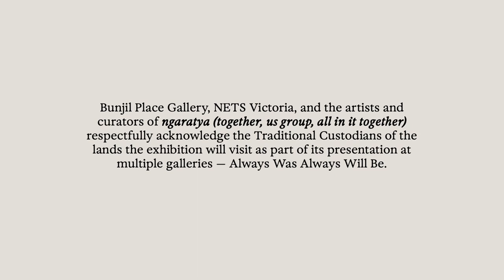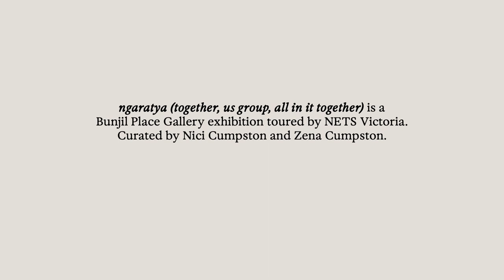Panel Discussion – ngaratya (together, us group, all in it together)